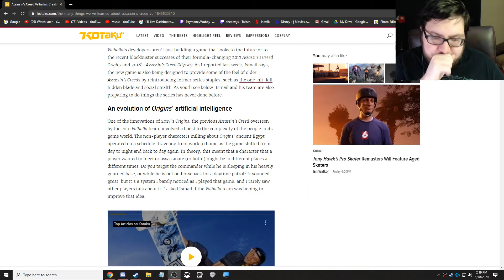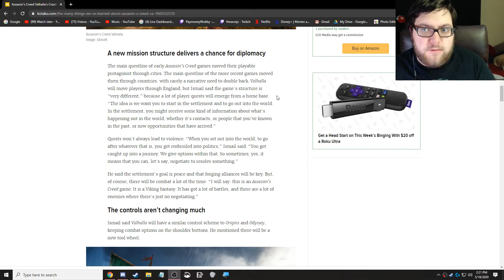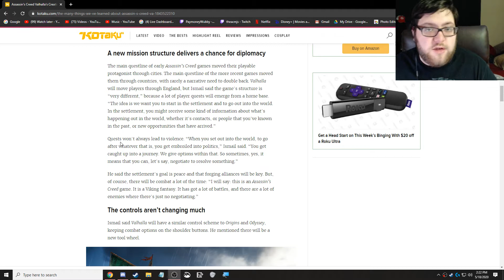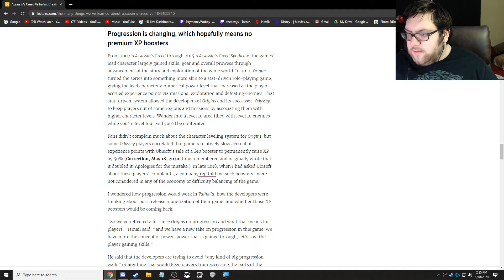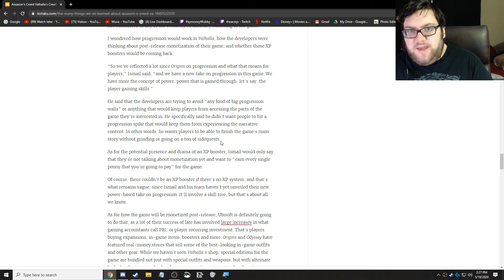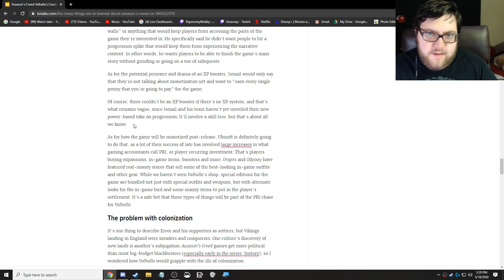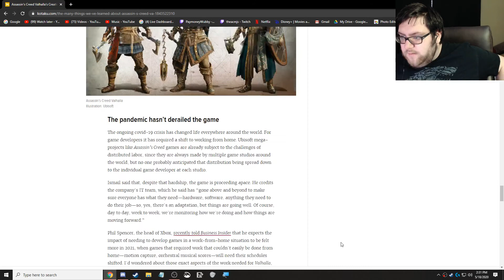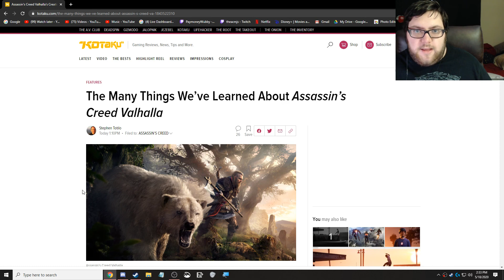Assassin's Creed Valhalla New Info